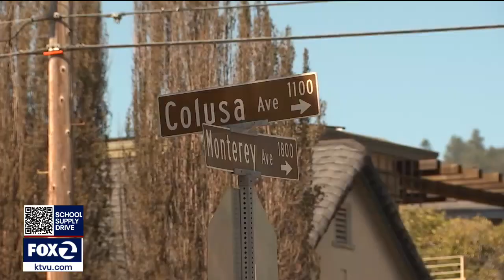Swastikas carved on several vehicles in Berkeley, police investigating as hate crime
Berkeley police are investigating a hate crime after someone carved swastikas into the side of several vehicles in North Berkeley. This happened sometime Saturday night or Sunday morning on Monterey Avenue near Colusa Avenue.